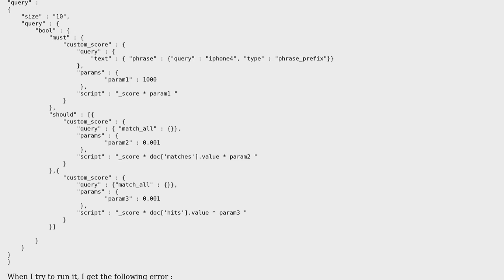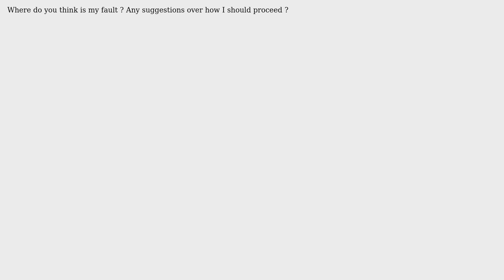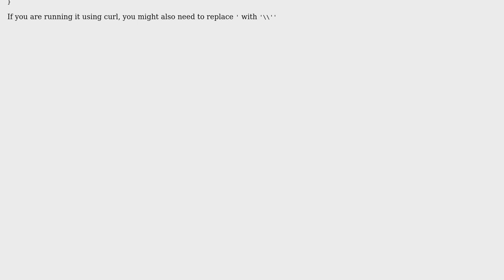Elastic search - Query won't execute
With thanks & praise to God, and with thanks to the many people who have made this project possible! You are responsible for your own actions.